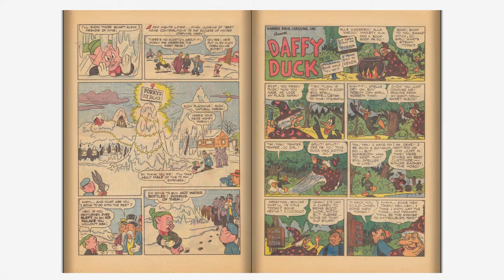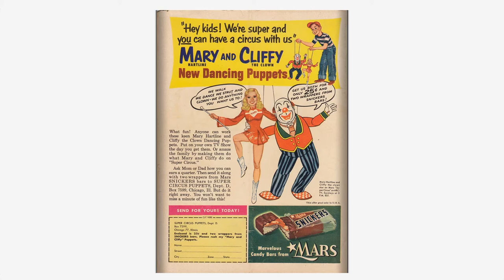Looney Tunes and Merrie Melodies Comics #159